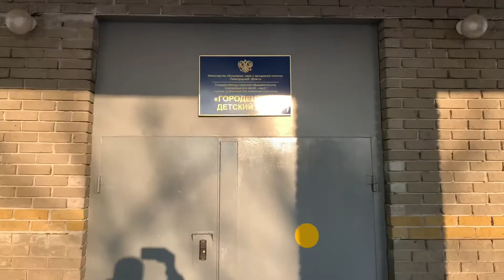Город Городец- 6 января благотворительная акция детдомовским ребятам.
6 января 2019 года Городецкий детский дом благотворительная акция моего хорошего товарищи Олега Здорова!